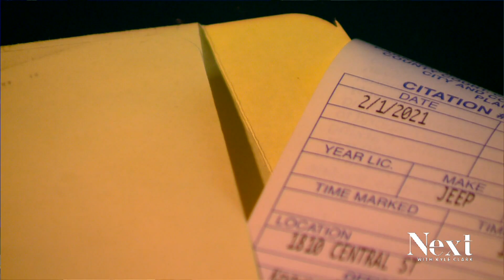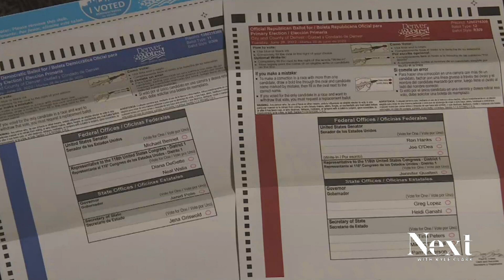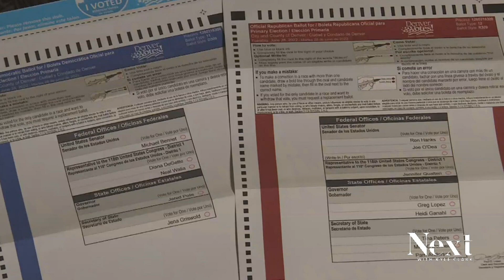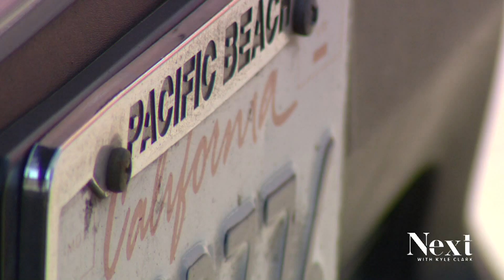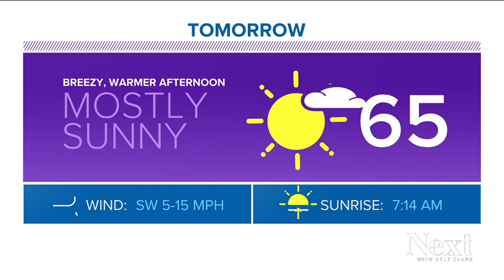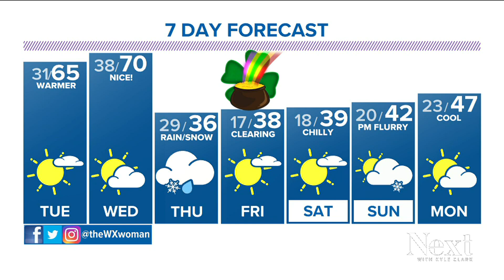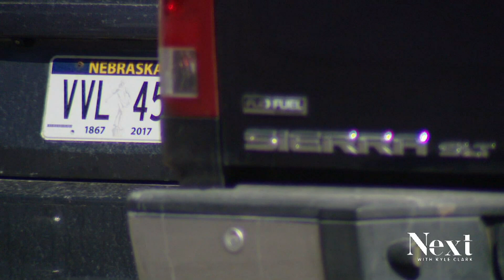Plates and expiration dates; Next with Kyle Clark full show (3/13/23)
Prominent Republicans leave the Colorado GOP after it picks an election denier to lead the party. - Fines for expired plates.